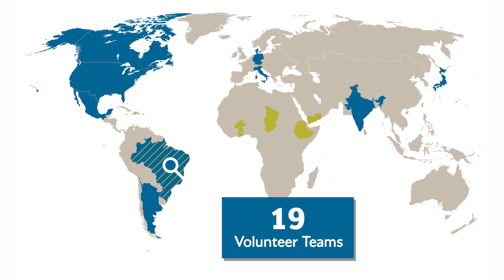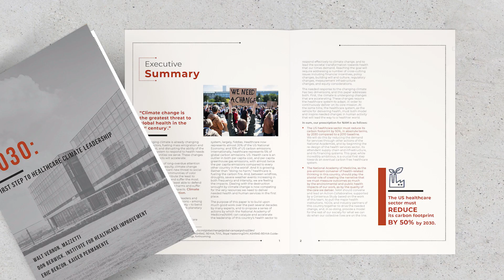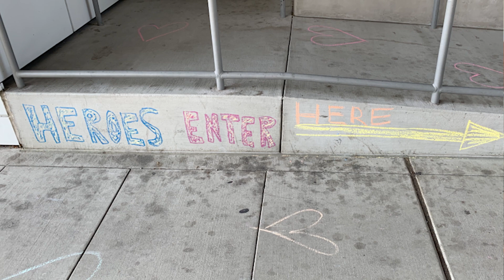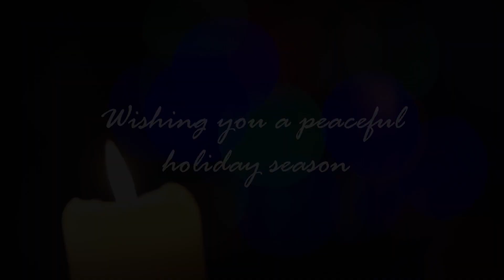Mazzetti Holiday Message 2020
Wishing you a peaceful holiday season.